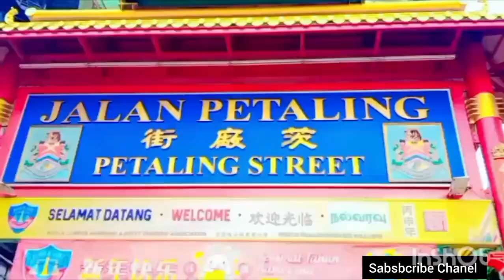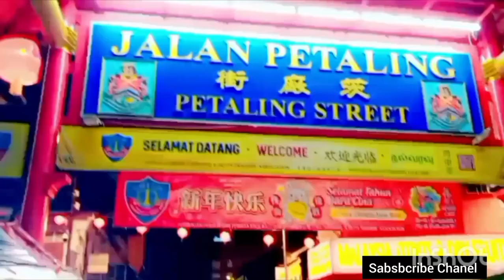Walk around ،part 2 China Town ۔KUALA LUMPUR ۔Walking ۔Petaling Street۔ Food Street ۔Malaysia 🇲🇾